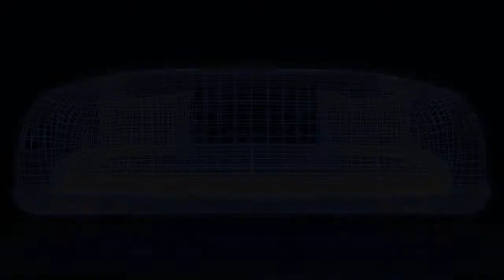Modern Sofa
A 3D low poly model of a Modern Sofa

Modeled in Blender, textured using Substance Painter
Rendered in Blender Cycles.